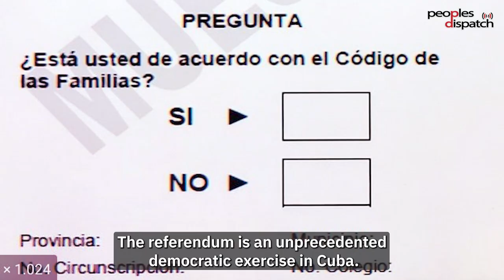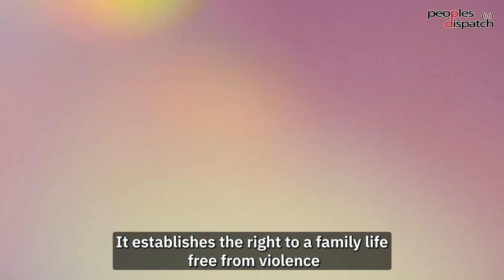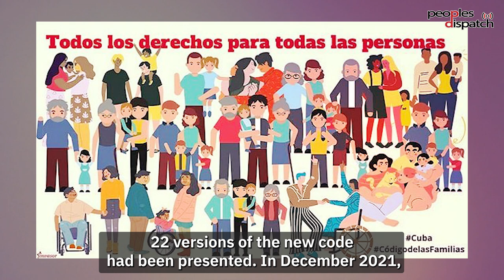What makes Cuba’s new Family Code the most progressive in the world?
Cuba is set to hold a popular referendum on its new Family Code. If passed, the Code will change the concept of what constitutes a family and expand women’s rights and LGBTQ+ rights. It is also a pioneering event on the global level as Cuba has become the first country in the world to have submitted a Family Code to popular consultation and referendum.